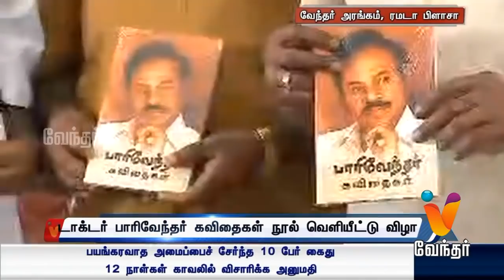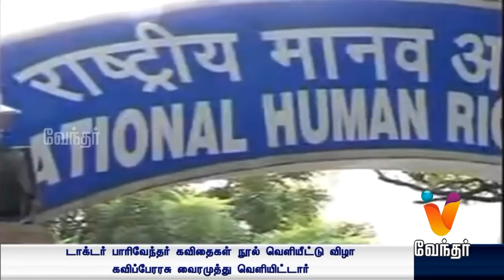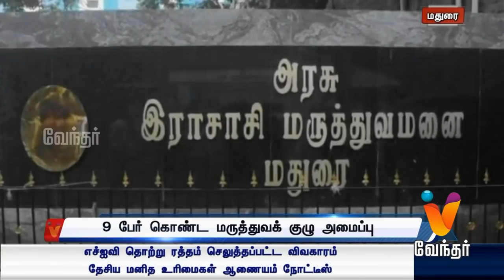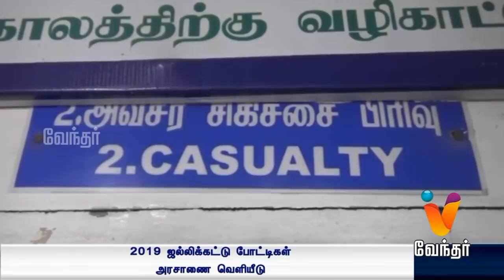News Evening 7.30 pm (27/12/2018)